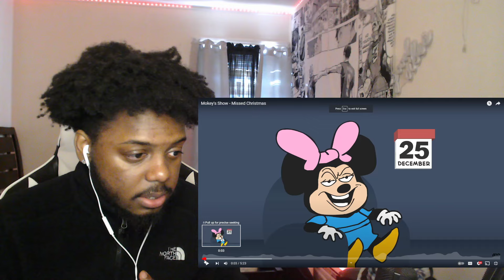Mokey's Show - Missed Christmas REACTION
SocialClub: @IsiahCozy

$IsiahCozy